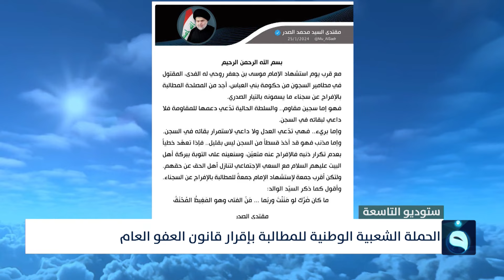الحمداني: نؤيد السيد مقتدى الصدر بمطالبته بالإفراج عن مقـ.ـاومي الاحتـ.ـلال الأمريكي